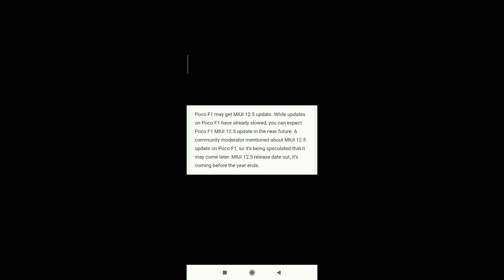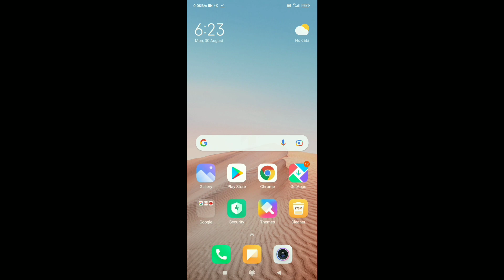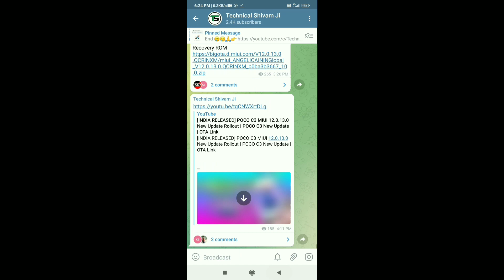POCO F1 MIUI 12.5 Update 😍 | 100% Date Confirm | POCO F1 New Update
Hello friends eash video me hamne apko POCO F1 device me MIUI 12.5 india release date bataya hu puri jankari dya hu agar aap ko koi bhi problem hai to jarur comments kare

Cover Topics Your Questions 👇

POCO F1 MIUI 12.5 Update 😍
POCO F1 Latest Update
MIUI 12.5 POCO F1
POCO F1 MIUI 12.5
POCO F1